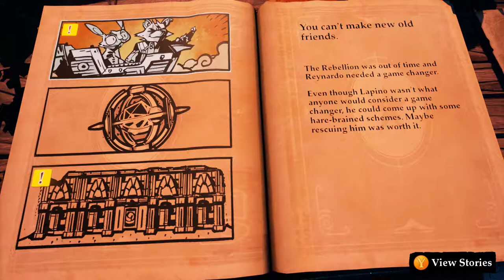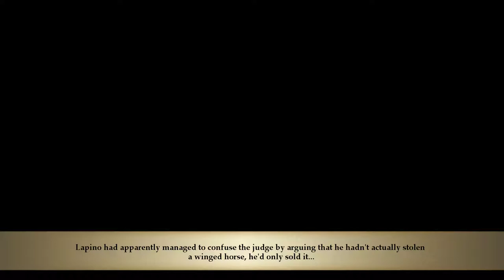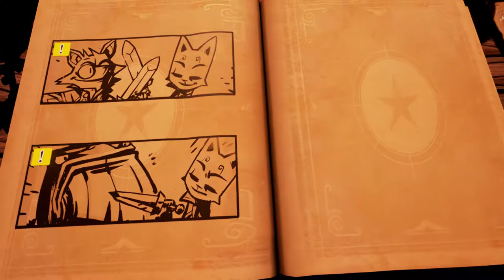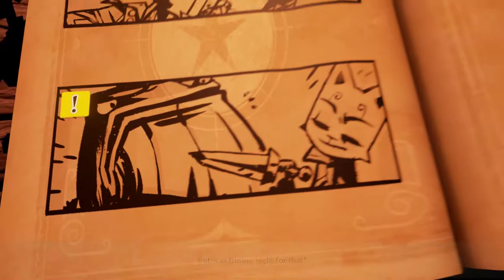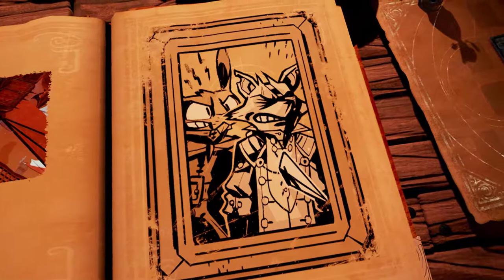Stories: The Path of Destinies [2] The Endless Moment Ending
This ending does not dispute my earlier hypothesis.